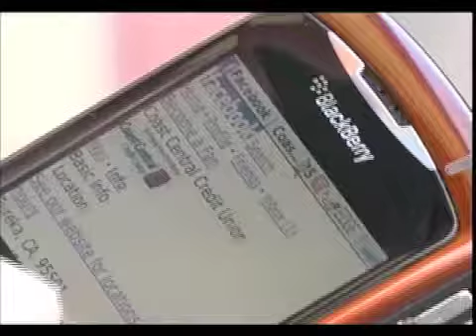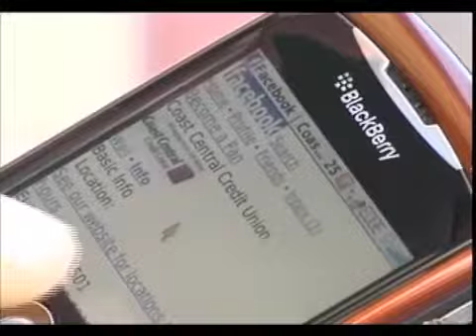Humboldt State Tonight with Mike Kehrig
Mike Kehrig makes his first visit to the show.